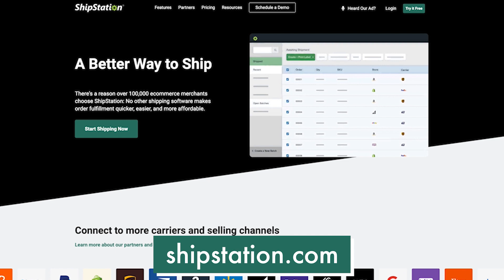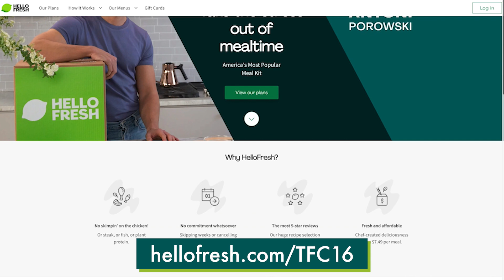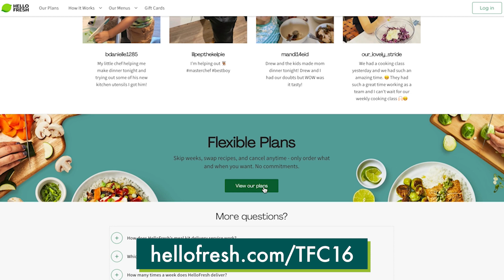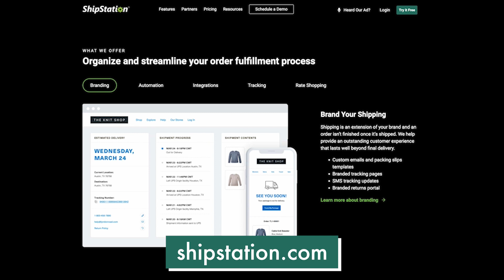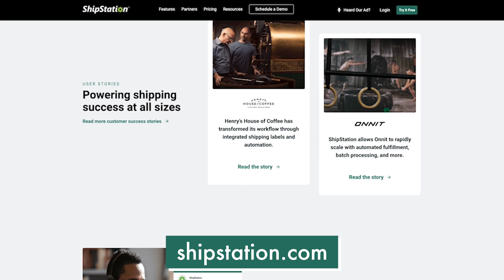On Fast Fashion, Affordable Thrifting, & Her Biggest Style Splurges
Chelsea talks with YouTuber Mina Le about fast fashion, how to shop more sustainably, and how social media has completely overtaken our relationship with style.